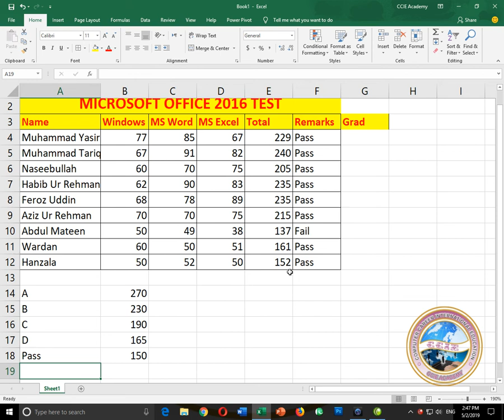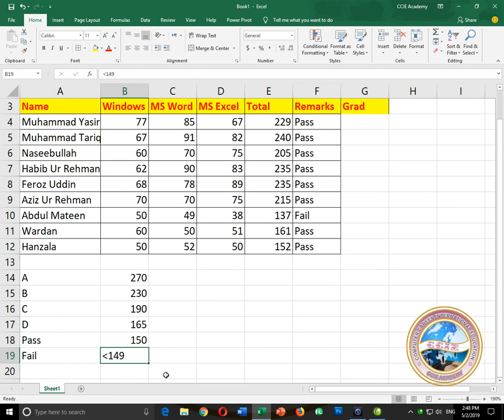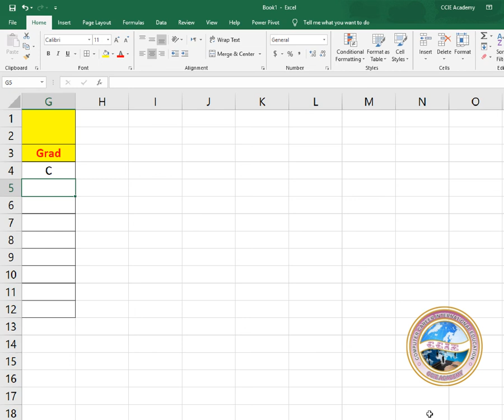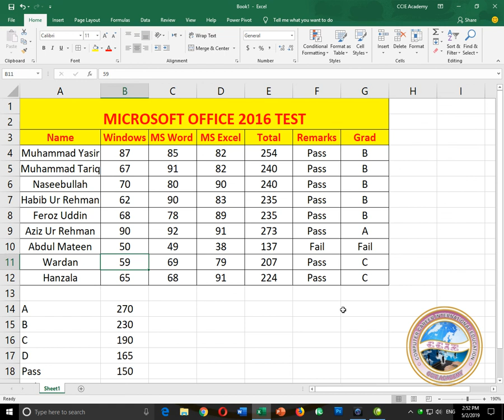Grad Formula | IF Forumula | IF Function Microsoft Excel 2016